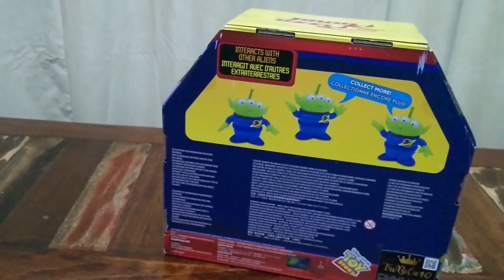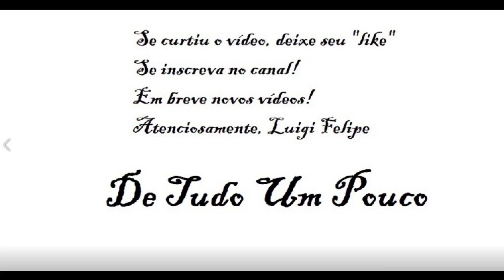Toy Story - Alien Interactive Talking Action Figure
Atenciosamente, Luigi Felipe
Não deixe de conferir outros vídeos aqui do canal:

Toy Story 4 - Space Alien com luz e som / Space Alien Talks with Light-Up Antenna - Thinkway Toys:

Esses e muito mais!

OBS: Nenhum dos brinquedos que estão no vídeo estão a venda. Itens de colecionador.